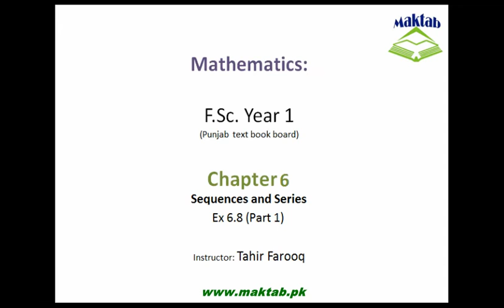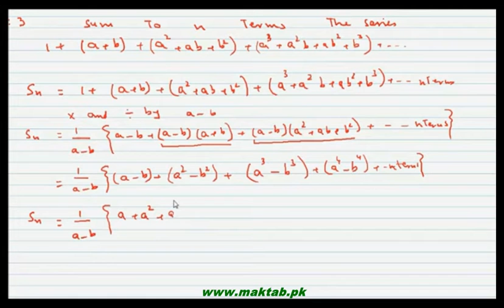FSc Math Book1, CH 6, LEC 21: Ex 6.8 (Part 1)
This video lecture is from Sequences and Series (F.Sc first year Mathematics) covers Solution of exercise no 6.8. Questions solved are how to find geometric mean and how can we insert geometric mean between the terms of a geometric sequence. Find more e-learning material and educational video lectures in Urdu at maktab.pk. These videos are free to use for promotional and commercial purpose by keeping the credits to Maktab.